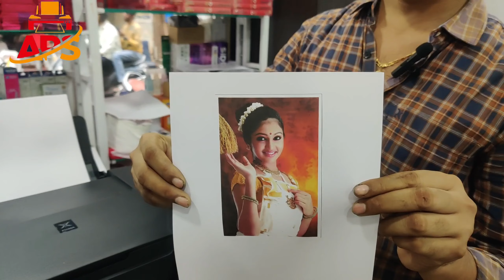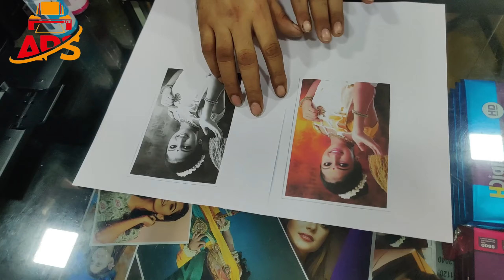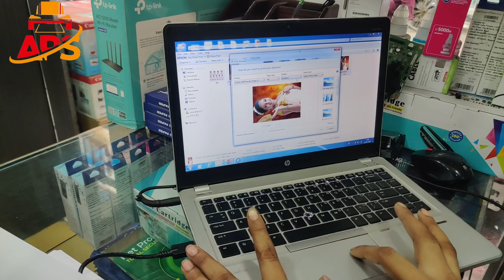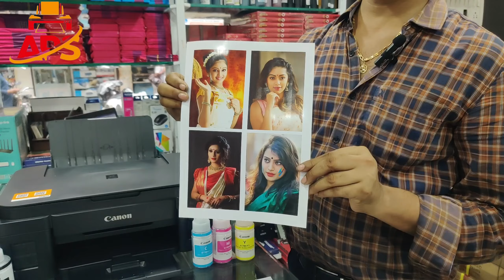Best 👉 Printer Canon G2010 G2012 🔥Best Quality Photo Photocopy New printer canon printersolution.